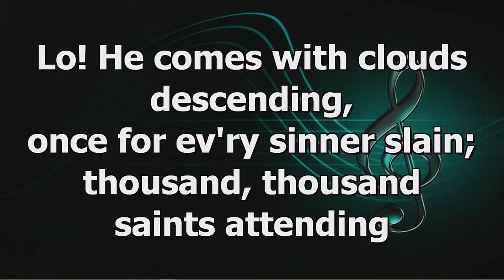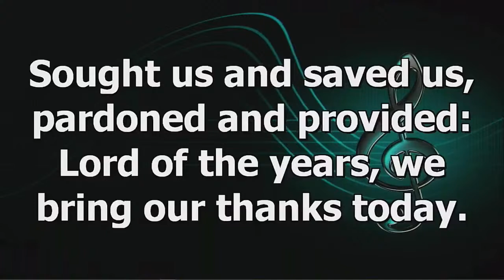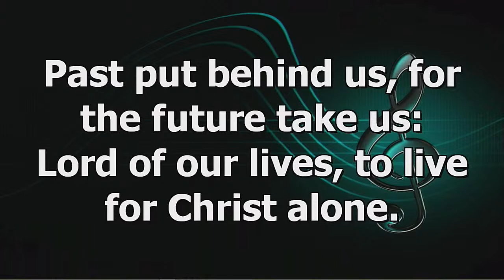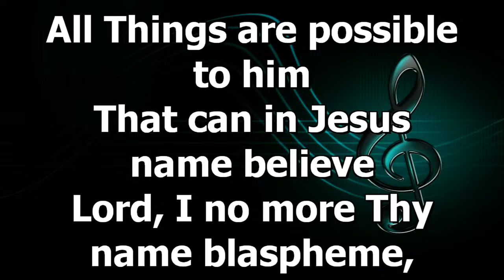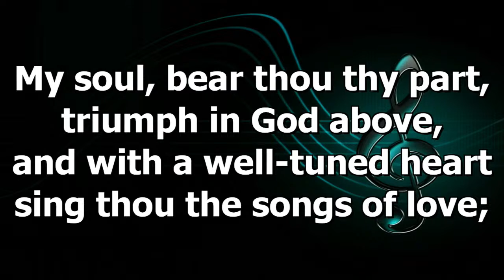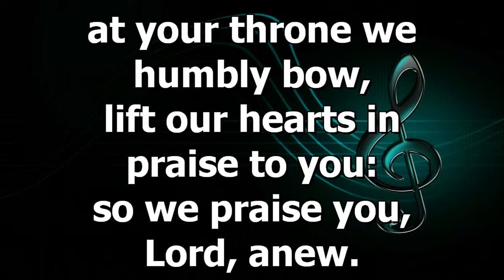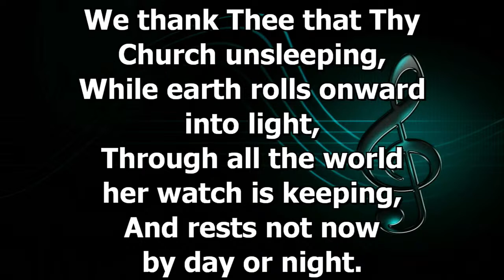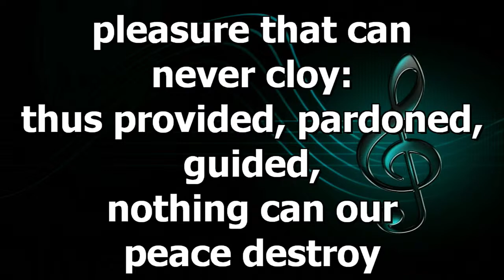79th ANNUAL CHOIR FESTIVAL || ALL SAINTS' ANGLICAN CHURCH YABA || 27112022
ANNUAL CHOIR FESTIVAL

ALL SAINTS' ANGLICAN CHURCH YABA.

Worship With Us:
17-22, Montgomery Road,
Yaba, Lagos.

Service Time:

Sunday at 7:30 a.m. & 10:30 a.m. (WAT)